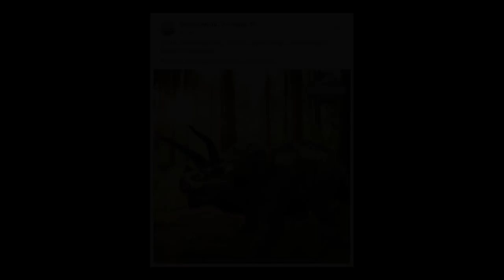NEW TRICERATOPS GEN 2 CONFIRMED (JURASSIC WORLD)